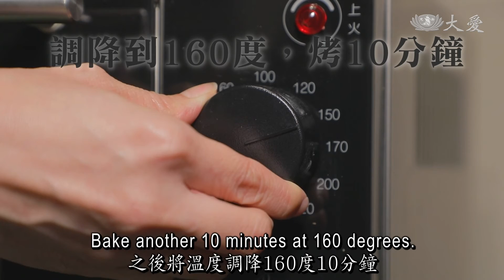Healthy Living - How to Make Vegan Madeleines (蔬果生活誌 - 純素瑪德蓮)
In today's video, Ms. Carrie Yang is going to teach us how to make delicious madeleines without eggs and milk! Let's take a look!

今天的蔬食小時光，一起來跟楊開瑞老師學習，想要做出好吃的無奶蛋純素糕點，有哪些訣竅。

Tzu Chi Culture and Communication Foundation